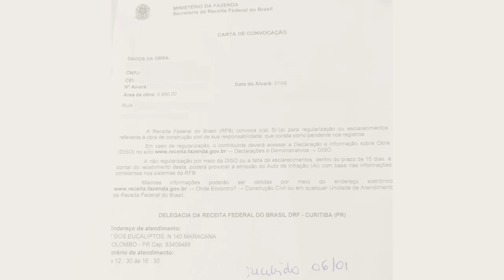Carta Receita Federal | Jaqueline Siebert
Muita gente tem recebido esta carta e não sabe o que fazer ou esta com muita dúvidas e neste vídeo conversaremos sobre isso!!!